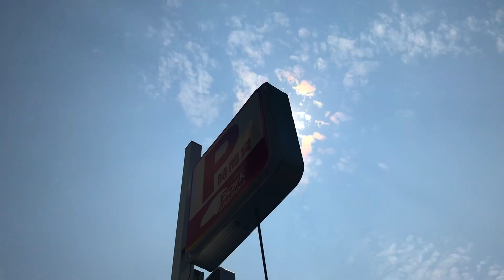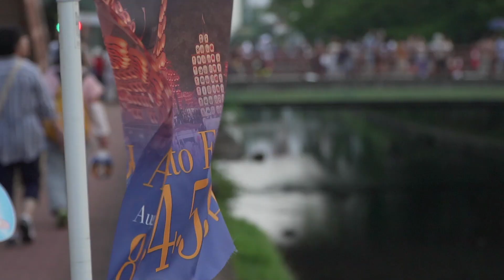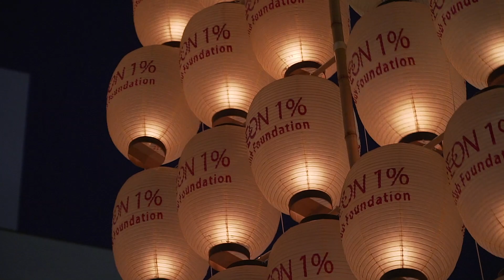Spektakulär und gefährlich? Akita Kanto Festival • Japan • Weltreise-Vlog 39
Wir starten unseren Roadtrip durch Tohoku im Norden Japans mit einer Reihe von Sommerfestivals. In Akita schauen wir uns das bislang spektakulärste und "gefährlichste" Festivals unserer Reise an: das Akita Kanto Festival 😊

📍 WO WAREN WIR ÜBERALL?

Akita, Japan (August 2019):
Akita Kanto Festival (Kanto Matsuri)

💰 Angaben zu Preisen sind für eine Person, außer wir sagen etwas anderes 😉

💡HINWEISE